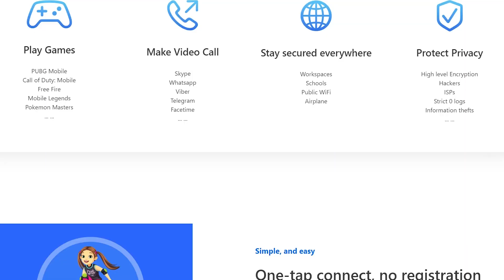We Need BAN These SUS Cartoons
I'm sorry if I took your video and didn't credit you as the author
(I didn't credit anyone at all)

You can write, but I will not answer exactly anything :)

Cartoon sus moments!!!
SUS cartoons
Kids better stop watching these SUS cartoons
I guess kids did not expect these SUS moments in cartoons
Kids will become adults if they watch these SUS cartoons